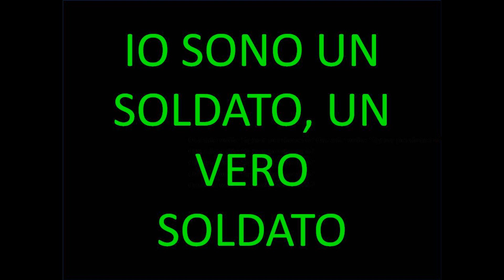Con questa mia spada